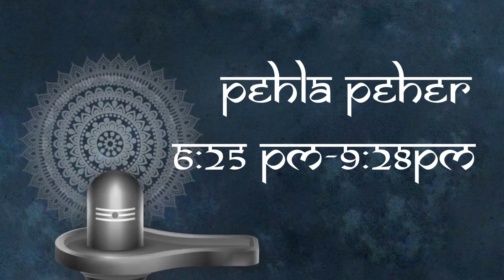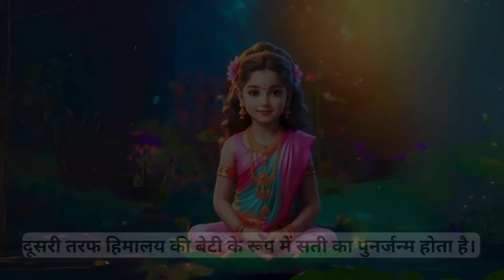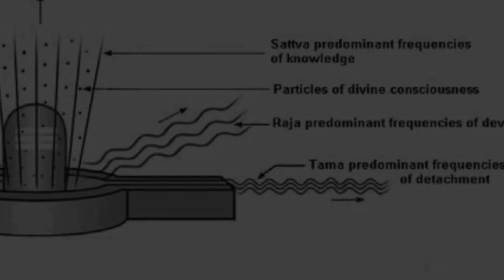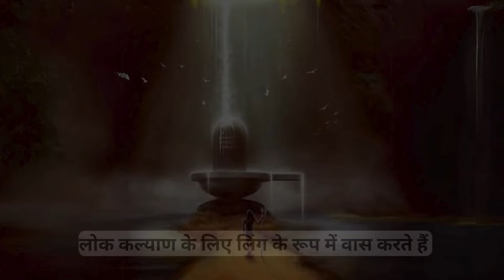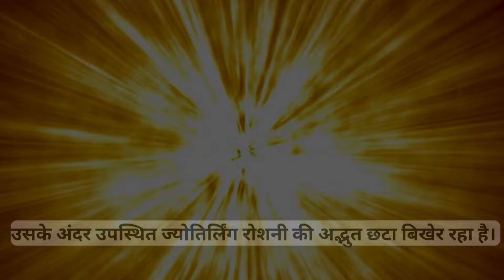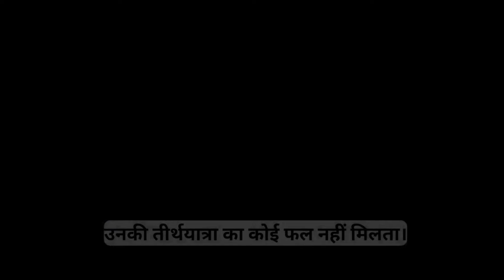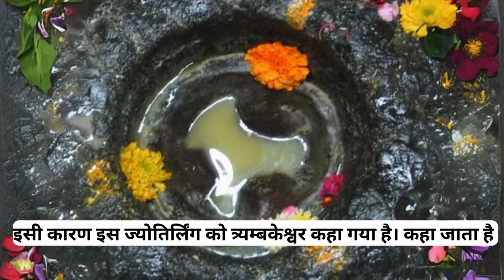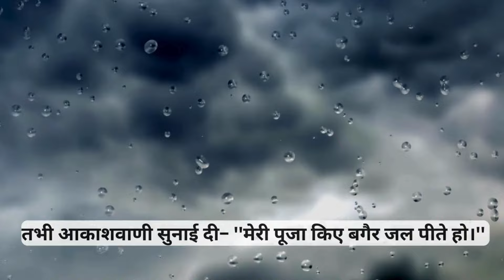महाशिवरात्री स्पेशल |12 ज्योतिर्लिंग दर्शन | Mahashivratri 2024 कब है महाशिवरात्रि जानें तिथि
In this video, we'll walk you through the steps of performing a traditional Maha Shivratri puja, including details about:

The auspicious timing for puja
Essential puja items and their significance
Step-by-step puja procedure
We'll also delve into the fascinating stories and significance behind the 12 revered Jyotirlingas, offering a deeper understanding of this sacred festival.

Whether you're a seasoned devotee or just starting your spiritual journey, this video provides a comprehensive and engaging way to celebrate Maha Shivratri.